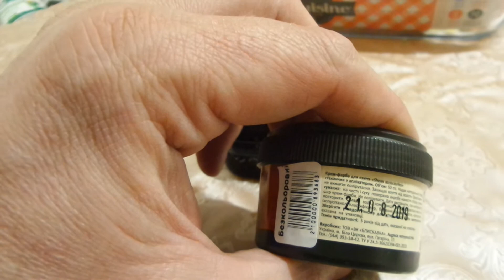i Крем-краска для обуви бесцветная Colorless shoe paint куплено в Украине Ukraine 20210214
i
Крем-краска для обуви бесцветная Colorless shoe paint куплено в Украине Ukraine